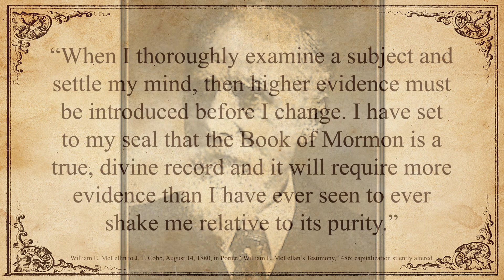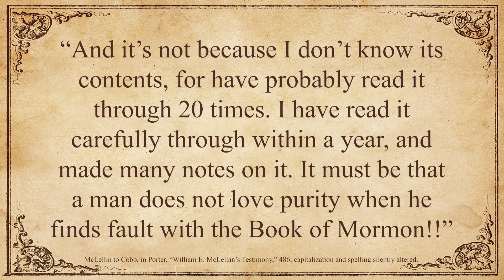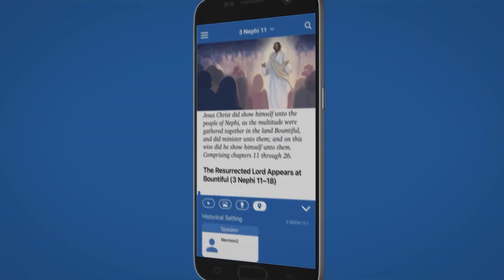Why Did William E. McLellin Call the Book of Mormon the “Apple of My Eye”? (Knowhy #611)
Thanks to the compellingly documented accounts of the witnesses’ testimonies left behind by McLellin and many others, seekers today too can make the rational and spiritual choice to embrace the testimonies of the Book of Mormon Witnesses and to enjoy and eternally cherish this fruit of God’s tree of life.